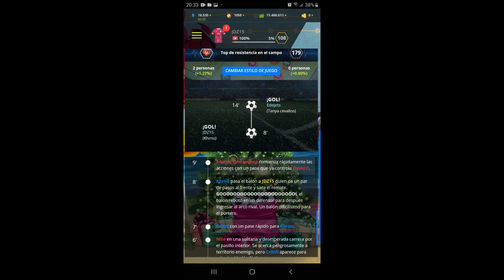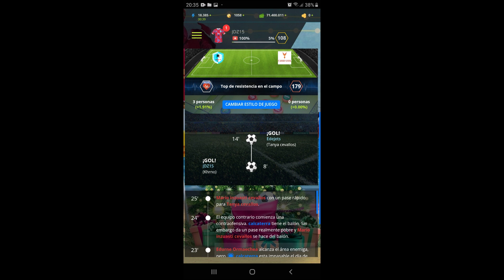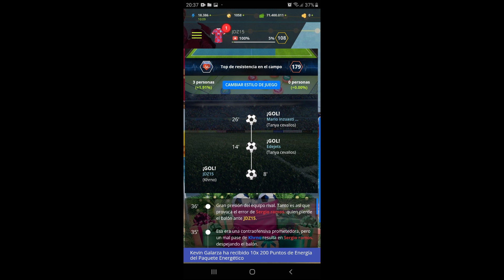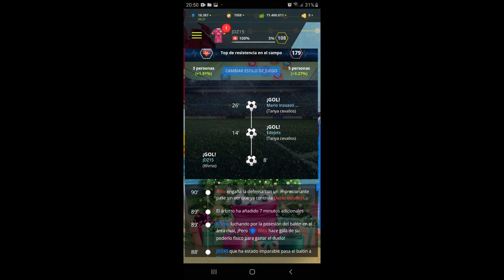Partido De Liga: Jornada 7 Spider B FC VS Temporada 15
Hola Arañas Este Es Nuestro Partido De Liga Contra Bayerey Y Por Desgracia Lo Hemos Perdido Pero Bueno No Pasa Nada Seguro Que Mañana Ganaremos El Partido De Liga Yo Confio 😃😃😃😃😃😃😃😃😃😃😃😃😃😃😃😃😃😃😃😃😃😃😃